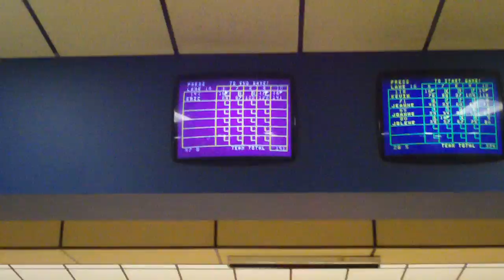141 Game at the Woburn Bowladrome - Woburn, MA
Bowling my highest candlepin string EVER (so far) tonight!